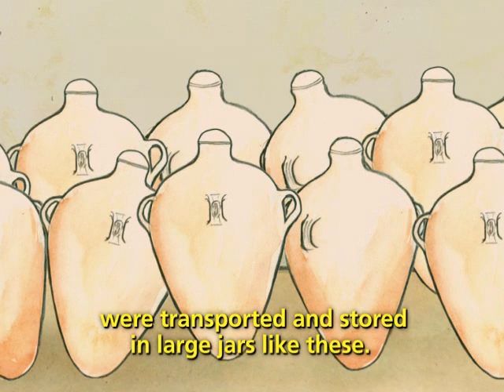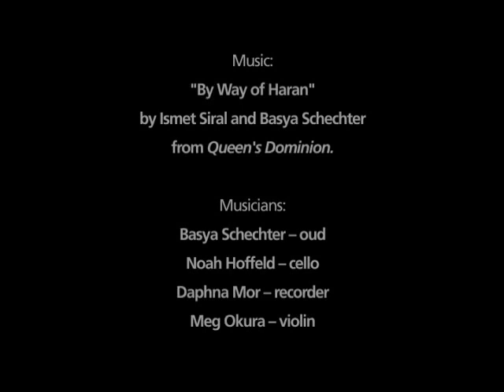What Happened to King Hezekiah's Jar?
This animated video–originally included in the Jewish Museum’s children’s exhibition, Archaeology Zone: Discovering Treasures from Playgrounds to Palaces, tells the story of an ancient jar handle over time, from its origins in a palace to its discovery in an archaeological dig.  The stamped jar handle, which is from the kingdom of Lachish in ancient Israel and dates to the late 8th century BCE, is in the Jewish Museum’s collection.